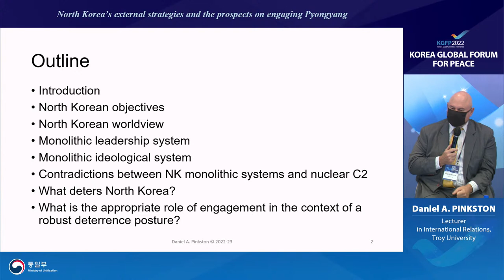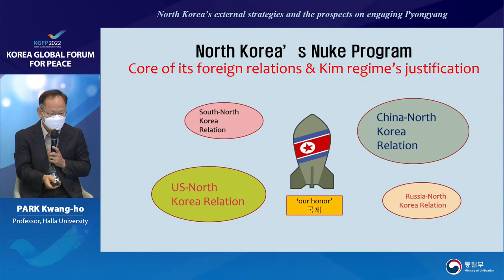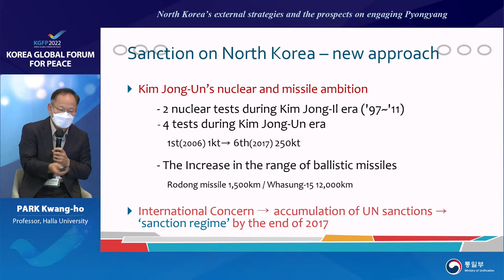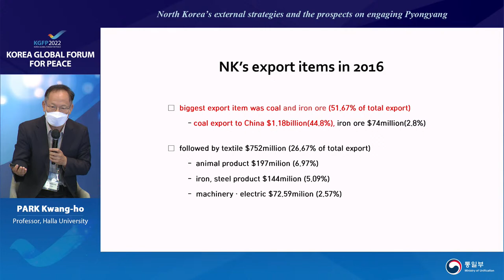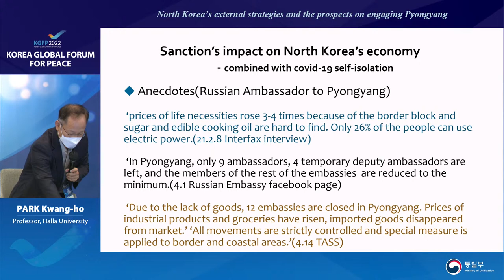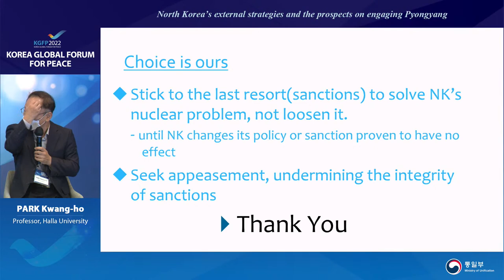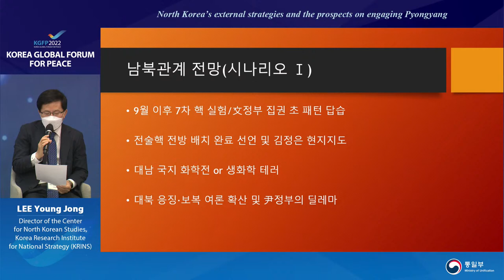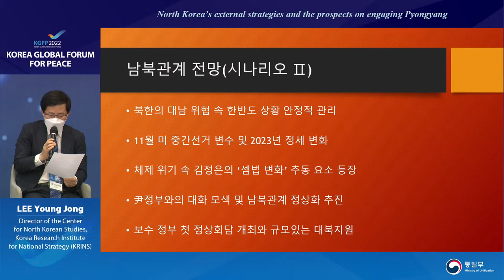S3-3 North Korea’s external strategies and the prospects on engaging Pyongyang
• Theme: North Korea’s external strategies and the prospects on engaging Pyongyang
• Date & Time: August 30, 2022 (Tue) ┃16:10-17:50 (KST)
• Organizer: The Council on Diplomacy for Korean Unification(CDKU)

After the collapse of the US-North Korea summit in Hanoi and the dismantlement of the inter-Korean liaison office in the Gaeseong Industrial Complex, North Korea has maintained a strength-for-strength stance in both relations with the United States and inter-Korean relations while focusing on enhancing its nuclear and missile capabilities. In particular, since the inauguration of the Biden administration in the United States and Yoon Seok-yeol government in South Korea, North Korea has not responded to any attempt by South Korea and the United States to engage in dialogue and cooperation with the Pyongyang regime.

Moderator
KIM J.R. (Vice President and Secretary General, The Council on Diplomacy for Korean Unification (CDKU))

Presenter
- Andrei LANKOV (Professor, Kookmin University)
- Daniel A. PINKSTON (Lecturer in International Relations, Troy University)
- PARK Kwang-ho (Professor, Halla University)
- LEE Jung Ho (Research Fellow, Institute of Korean Peninsula Strategic Affairs at Gyeonggi University Graduate School of Political Science)